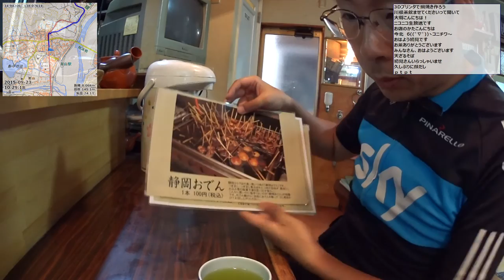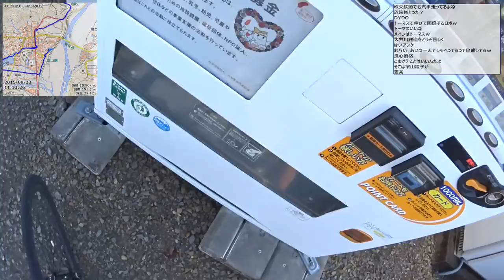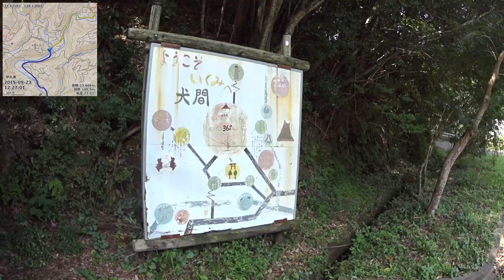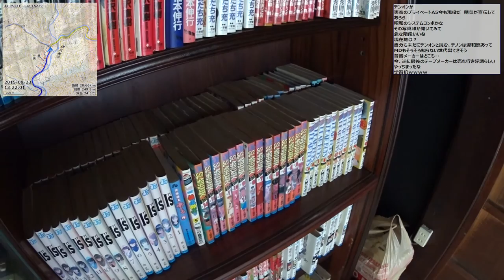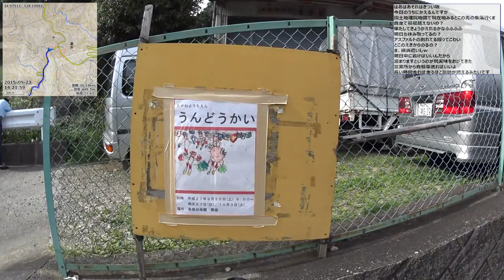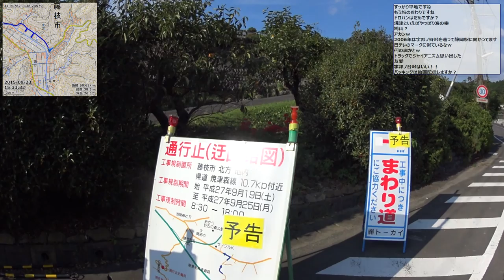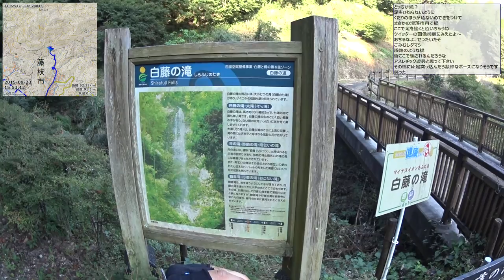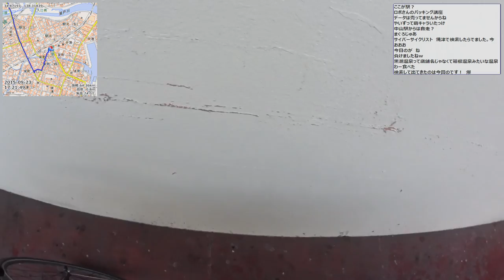【自転車旅行】2015/09/23 part1 川根～県道220号～焼津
・前の動画 春野～県道263号～川根

0:00:05 [生] ミャアのお見送り
0:02:35 記念撮影 ( →に掲載されてます )
0:04:20 [出] 川根七曲YHから出発
0:36:10 抜里駅
0:46:45 普通列車
0:51:50 急行列車
1:08:35 [食] 抹茶たいやき
1:25:35 野守の池
1:44:30 家山駅でトーマス(リアルSL)
2:37:45 通行止め情報
3:17:30 [生] 流れに逆らう魚
3:29:55 二俣公会堂
3:45:50 茶屋 里屋敷であんみつ
3:56:30 ぶつける
3:59:55 同世代の本棚
4:23:20 藤枝の大茶樹
5:03:20 茶畑の九十九折り
5:17:35 峠バス停
5:43:20 [峠] 石仏峠
6:02:25 [景] 彼岸花の名所
6:27:00 [名] 白藤の滝
7:03:30 朝比奈川沿い(少しだけ)
7:21:55 焼津おさかなセンター
7:25:35 [食] マグロ頬肉
7:51:20 [着] 焼津駅で自転車パッキング